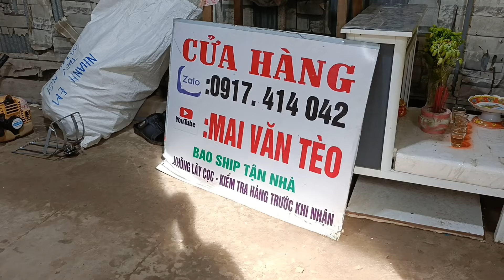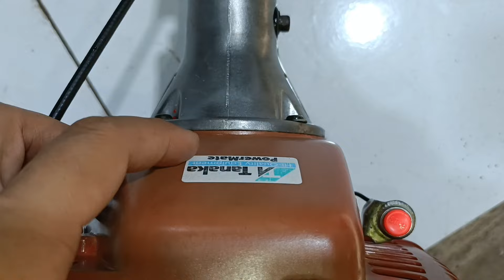5/9 Lô C Máy Cắt Cỏ Bãi Nhật Giá Từ 900K Nguyên Zin... Honda GX25 - TL23 - Maru26...☎️0917414042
5/9 Lô C Máy Cắt Cỏ Bãi Nhật Giá Từ 900K Nguyên Zin... Honda GX25 - TL23 - Maru26...☎️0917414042